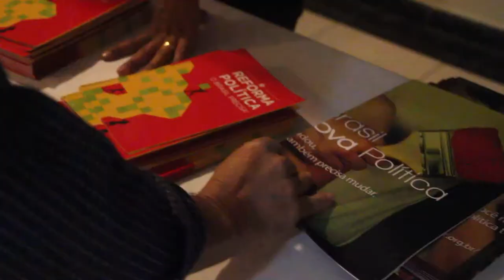DEBATES PREPARATÓRIO AO 5º CONGRESSO DO PT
Neste video apresentamos um resuno entre todos os debates preparatórios ao 5º Congresso do Partido dos Trabalhadores.